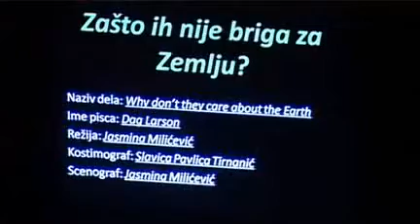Dodela Vukovih diploma u OŠ "Olga Milošević"